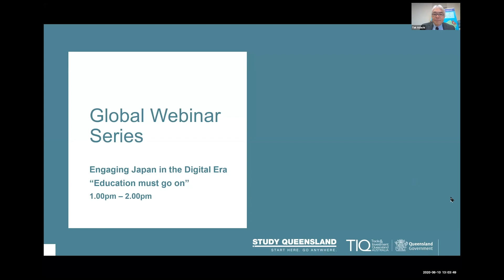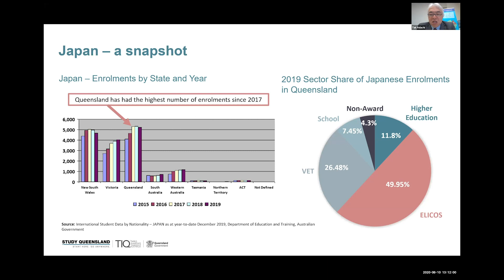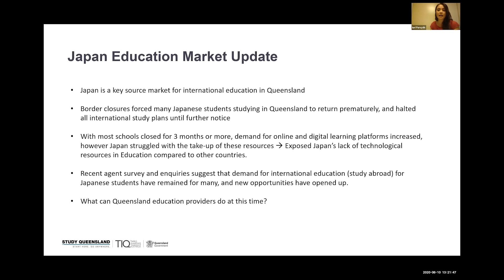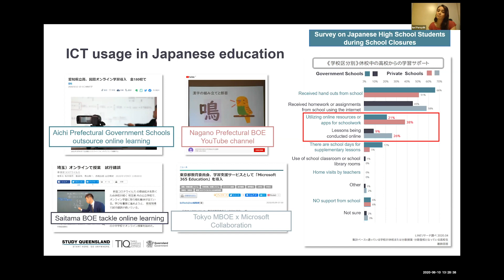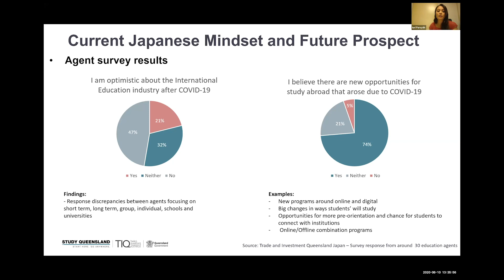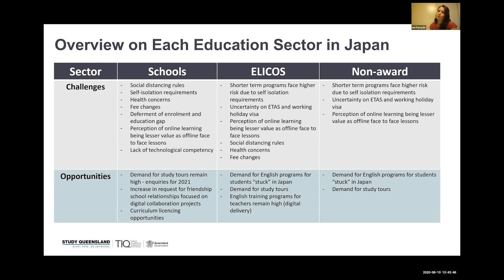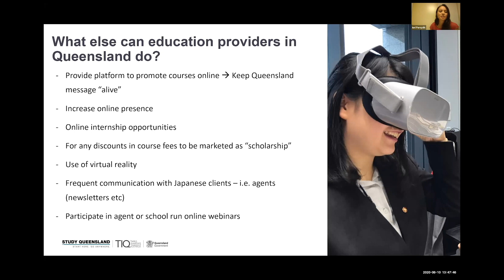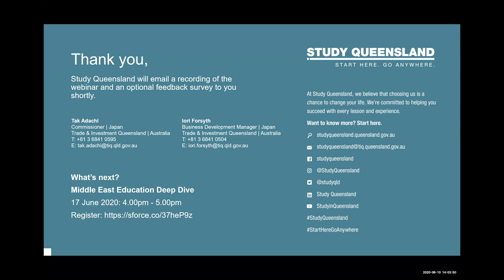Study Queensland Global Webinar Series: Japan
This webinar shares insights into the current COVID-19 pandemic in Japan on the education and training sector. The webinar also looks at the response of the national and local government and how this has impacted the Japanese economy.